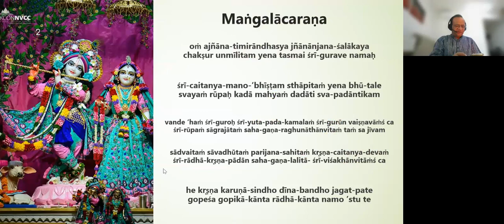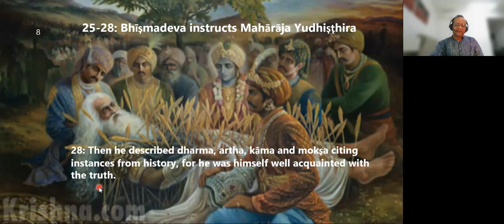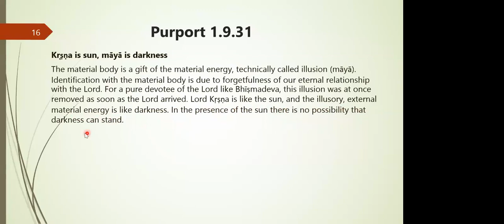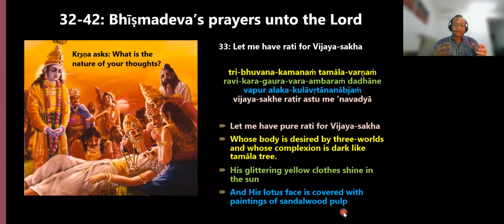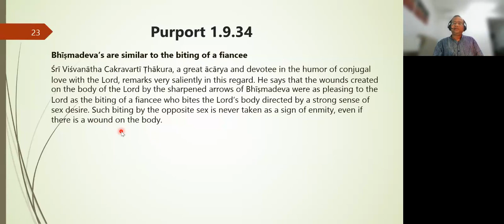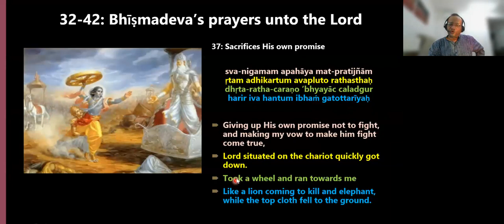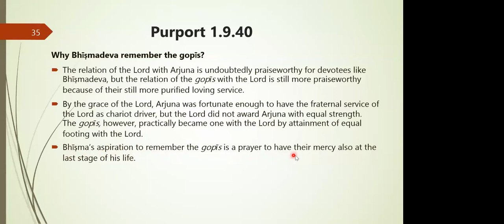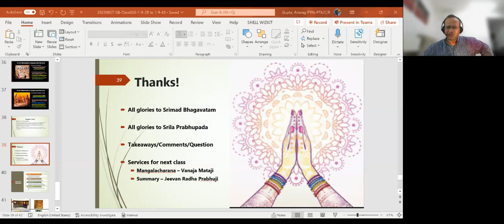Srimad Bhagavatam Study-Class 26 - Canto 1 Chapter 9 Verse 28-42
The class explains verses 28-42 of Chapter 9 of Canto 1 of Srimad Bhagavatam with the help of slides.

After registering, drop a message in the comment box for quicker action. Thanks!